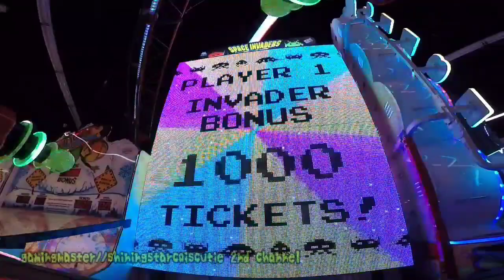Look at this disgusting thing that joel armstrong did🤮 (read description)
I'm not acting toxic in this video I was only showing you guys that joel armstrong made a very disgusting video out of kenny animate for no reason I just can't believe that Joel armstrong would do that🤮